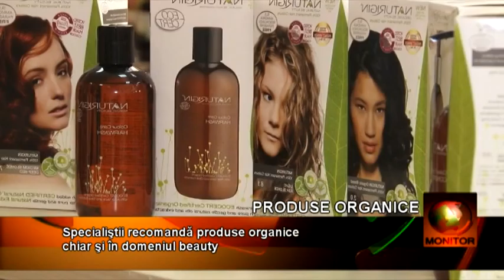Organice 15 03 beta